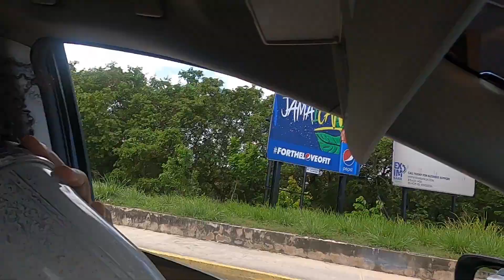Riverside Cooking|| Lentil Soup || Family Trip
Equipment used
Canon rebel T6

Movo Mic

Craphy Professional lighting

Pyrex glass bowl

Cuisinart ice cream maker

Cuisinart hand blender

Pastry blender & cutter

Silicone reusable baking mat

Pineapple cutter

Camera tripod stand